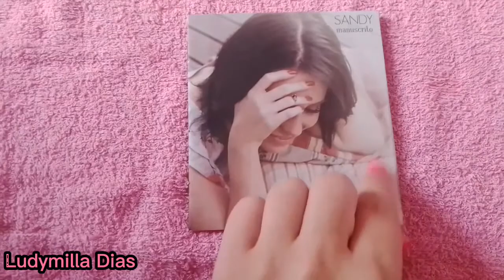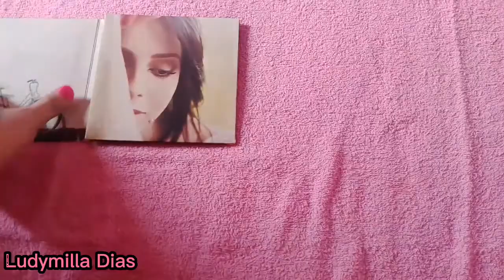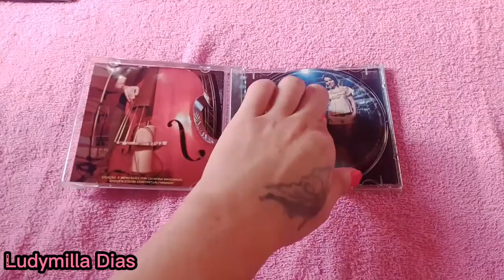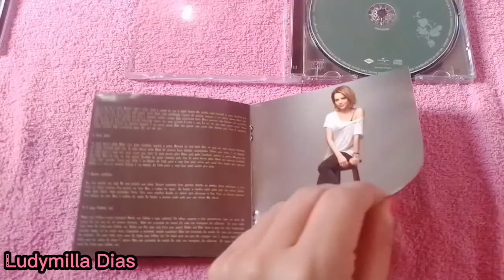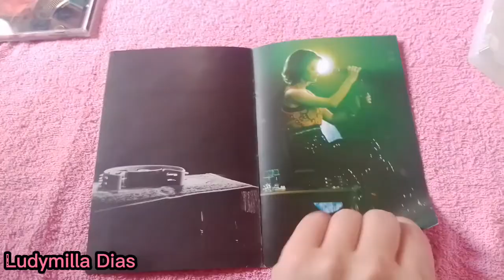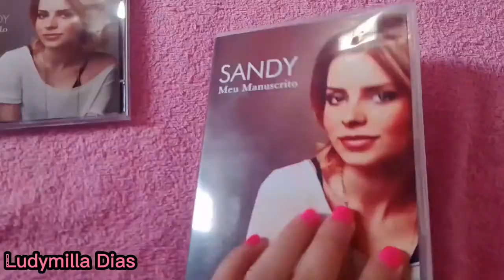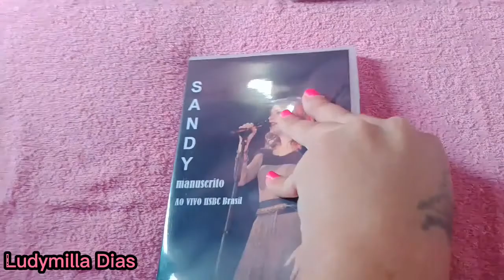Sandy Manuscrito ! Primeiro Trabalho Solo - Minha Coleção de Fã ❤️